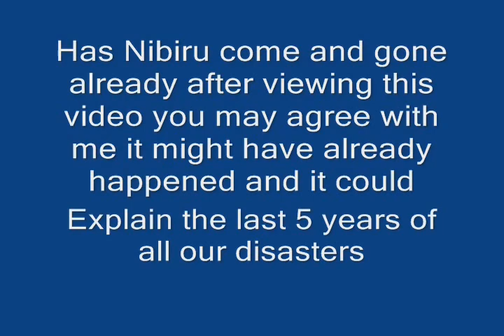Nibiru rouge planet or evidence proving nibiru has allready come and gone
i found these images and i thought the world need to see tthem nibiru may have allready been